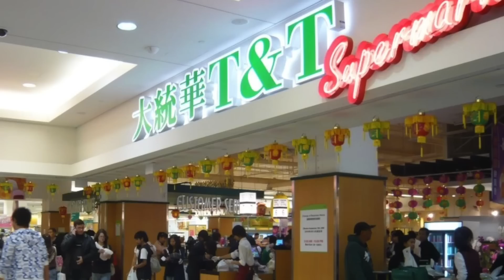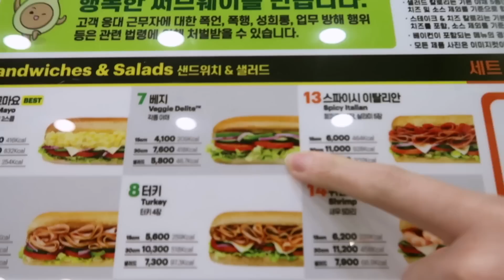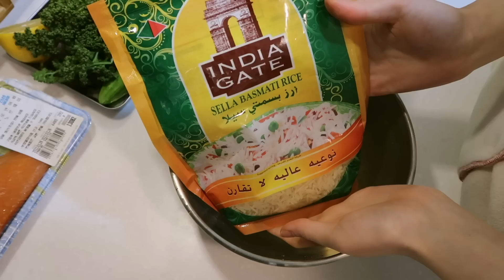Realistic What We Ate In A Week In Korea (easy Japanese food recipes & more) | Q2HAN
We highly recommend Teami Blends Green Tea Detox Mask to anyone struggling with acne, oily skin, or blackheads.

Hi qtees! For today’s What We Ate In A Week video, we’re sharing some of our favorite home recipes. It includes Japanese food such as donburi and mentaiko (cod roe) pasta, chicken pasta soup, vegan tofu orange chicken, and more! These recipes are easy to follow and healthy so hope you qtees can try them too❤️ And please let us know if you’d like to see a full Korean food recipes video as well!

◐ MORE INFO ◑

◐ PRODUCTION ◑